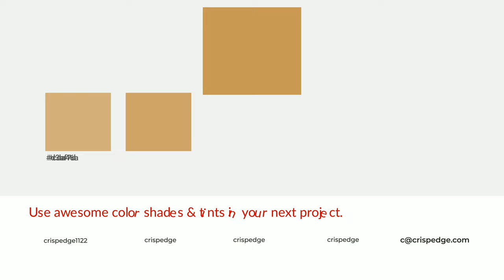Shades & Tints of Amber Glass color c79958 A Cool Yellow color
Shades of Amber Glass color c79958 Cool Shades of Amber Glass color with Yellow hue for your project!

Shades
Hex b0884e

Tints
Hex cda46a